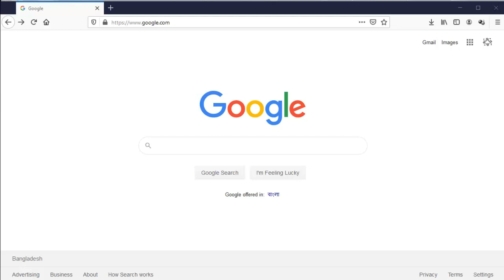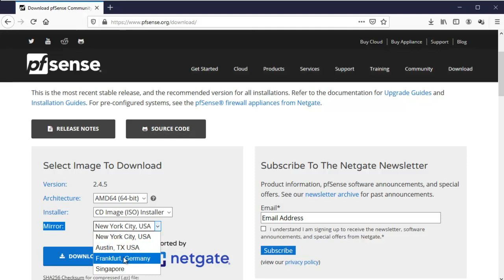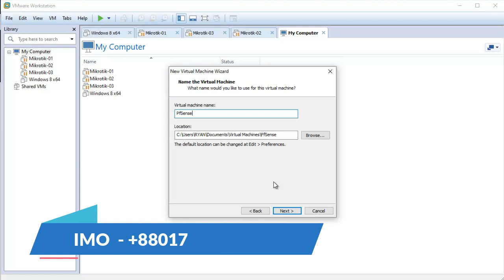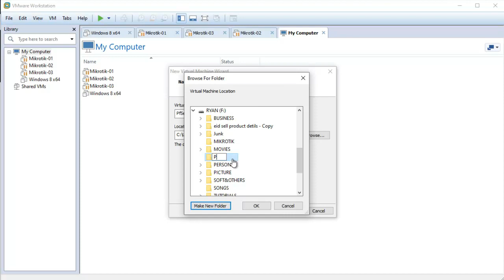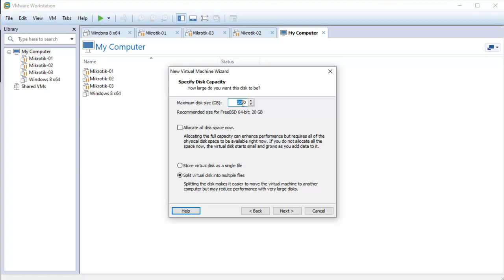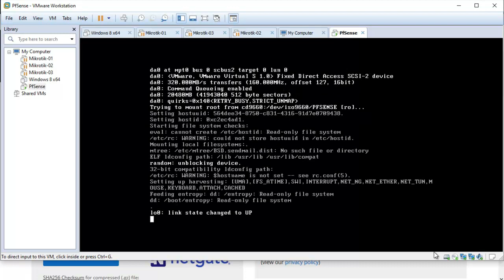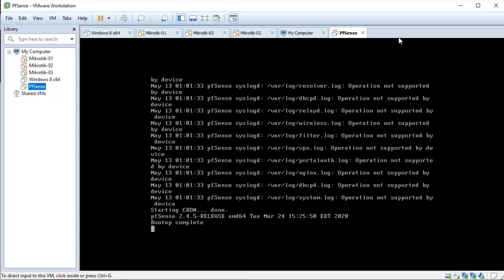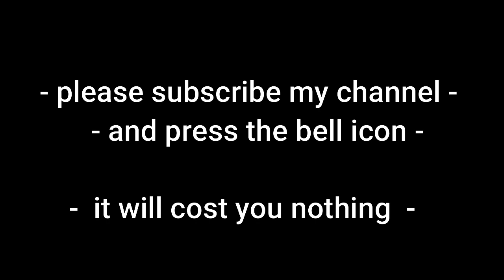Part-01 (LAB) How to install PfSense (PFSense Home LAB Setup)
◥◣◥◣◥◣VIDEO CONTENT◥◣◥◣◥◣
This video will help you to understand more about PfSense.
pfSense is an open source firewall/router computer software distribution based on FreeBSD. It is installed on a physical computer or a virtual machine to make a dedicated firewall/router for a network.
you can configure almost any you can do other routers and firewalls such as Mikrotik and Fortinate. this is one of the most popular router / firewall OS used to protect network.

# Why to use PfSense as a gateway device.
# Difference between PfSense with others.
# How to install in both LAB and Production environment.